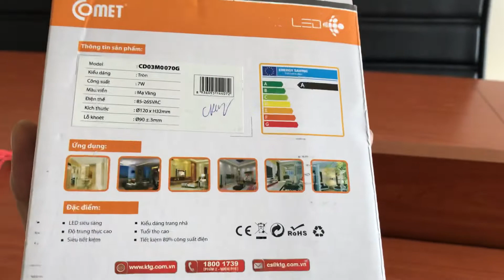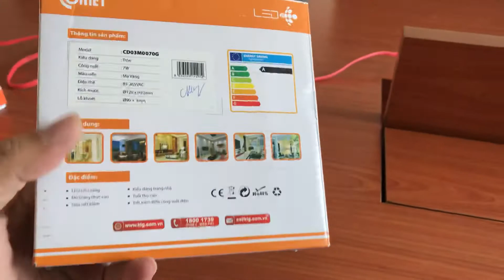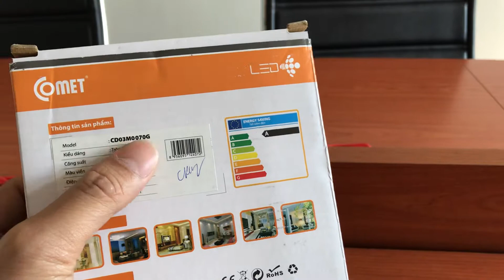Đèn Led âm trần đổi màu COMET CD03M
Có 2 dòng công suất:
 7W lỗ khoét trần 90 mm
 9W lỗ khoét trần 110 mm
Mỗi công suất có 2 loại: Viền Bạc và Viền Vàng
Qui tắc đổi màu: Ánh sáng Trắng - Ánh sáng Vàng - Ánh sáng Trung Tín
Khi việc tắt đèn và ngừng sử dụng trong vòng 10 giây đến 15 giây, khi bậc lại đèn, đèn sẽ mặc định ánh sáng Trắng, khởi đầu lại chu kỳ đổi màu từ đầu